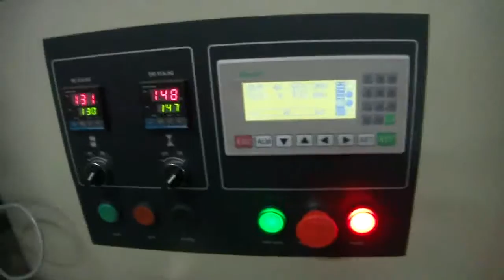instant noodle horizontal flow packaging machinery